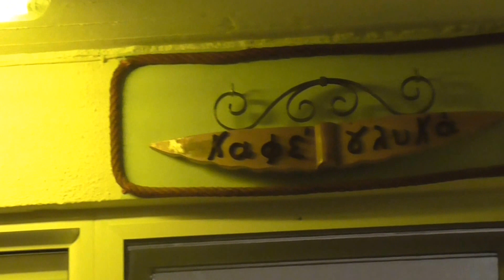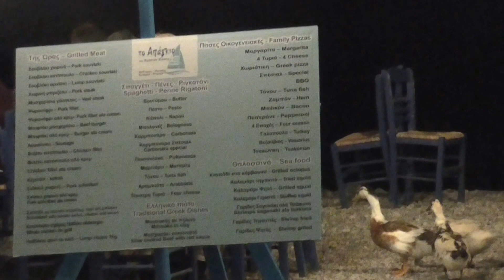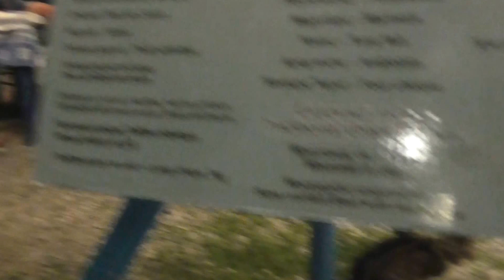ТИРОС деревня в Греции ОБЗОР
Вечер в Тиросе: обзор деревни, гуляющая кошка с мячиком, ребенок на велосипеде, церковь, колокольня с часами, пальмы, панорама на площадь, «нет собак», русские надписи на кафе, а вот и собака, продуктовый рынок, набегающие волны, задумчивый пес. Ужин в кафе: стая гусей и кошка, охота на гусей, вкусная еда, впечатления об отдыхе и яхтинге, собака посреди дороги, пожилые греки, песня в кафе группы Тату «Я сошла с ума», плавающие гуси, об общении с местными девчонками, гирлянды в воздухе.